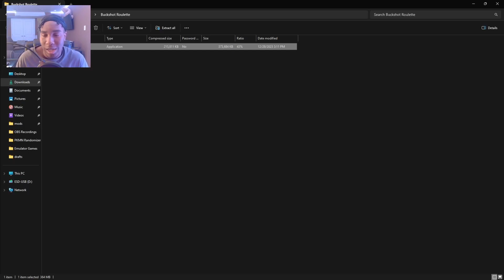This Game is INSANE... (Buckshot Roulette)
In this video, yoshiplayz buckshot roulette!

Twitter is still mid...
2023 Updated Intro: 1st Place Jingle - Mario Kart Double Dash
(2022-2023) Outro Music: Friends - Hyper Potions